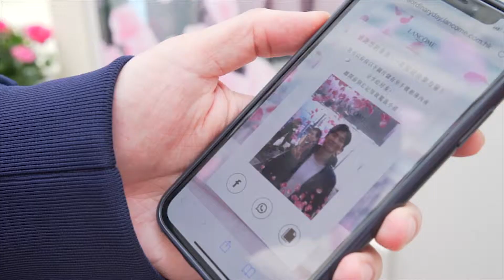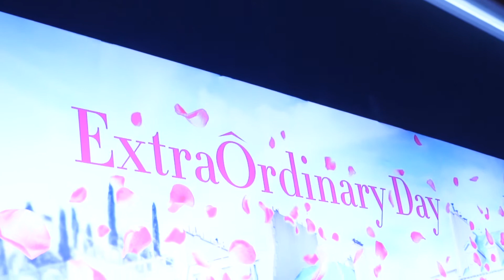HarbourCity X RJ_Lancome_ExtraOrdinary Day_20190502